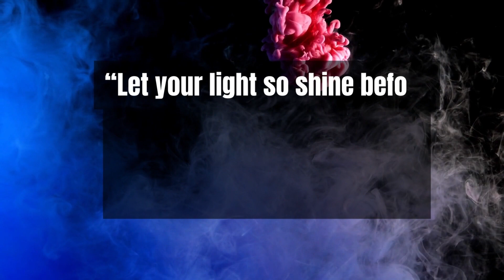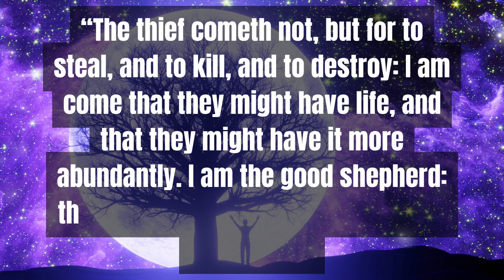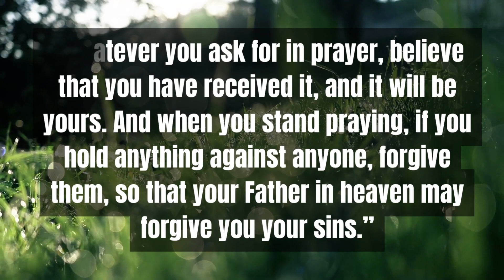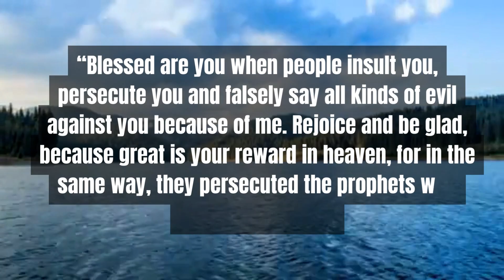Believers Will Receive This Before This Month Ends | God's Message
This Video includes all these searches.
1. God message for me today
2. God message for me
3. God message
4. God's message
5. God message for you
6. Message from god
7. God blessings message
8. Jesus message
9. God's message for me today
10. God's message for me
11. God's message today
12. Message of god
13. God thoughts
14. God message for you today
15. God's message for you
16. Message from the universe
17. Urgent message from god
18. Universe Message
19. Jesus quotes
20. God Blessings message
21. Bible quotes
22. Bible message
23. Bible god quotes
24. Christian Motivation
25. God blessings message
26. Urgent message from god
27. Urgent god message
29. Gods message for you today
30. Urgent message from god
31. Gods message in english
32. Gods message for you today
33. God blessings message
34. Urgent message from god
35. Universe message for me
36. Message from universe
37. Gods message in english
38. Gods message for you today

Jesus#thegodjesussays